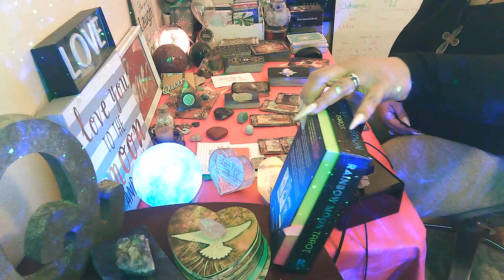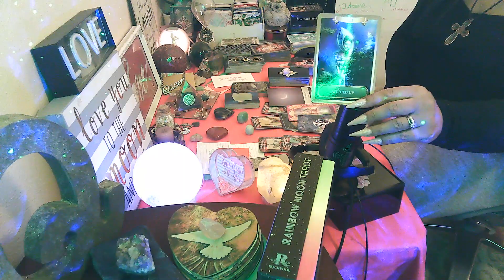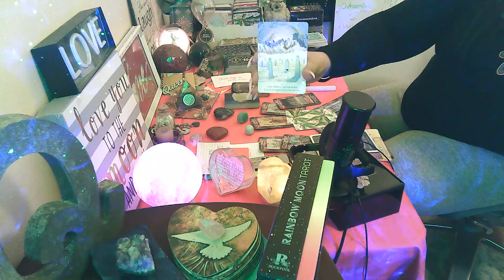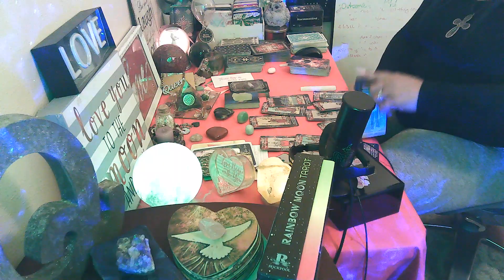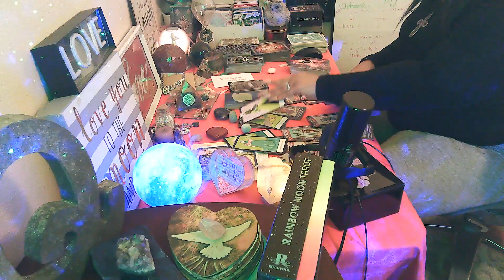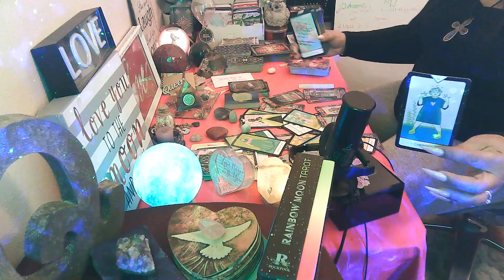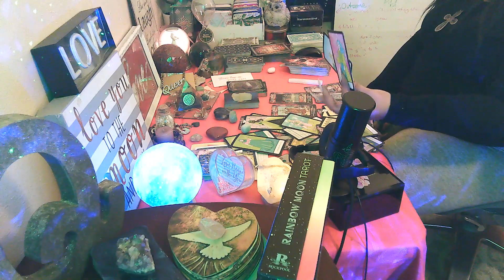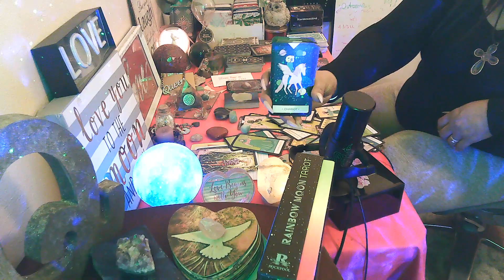Cancer💖LOVE BOMB💣💖PT2/2💞When the Divine and your angels say "LETS GO" U better leave Cancers! 👁🌈👀💖💣💥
🎬M/W/F: Cancer vs Them (Them may vary depending on Energy)